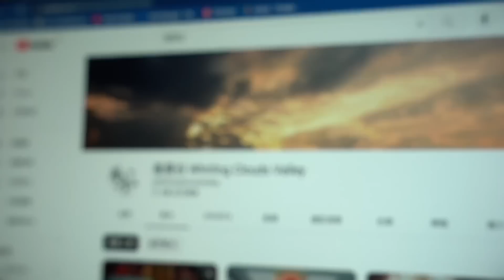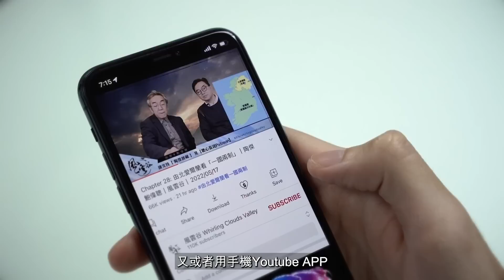Chapter 322：【中文字幕版】國務卿慘遭矮化變特首 布林肯被習大硬上一楝？｜風雲谷｜陶傑 鮑偉聰｜2023/06/20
Chapter 320：【中文字幕版】國務卿慘遭矮化變特首   布林肯被習大硬上一楝？｜陶傑 鮑偉聰｜2023/06/22